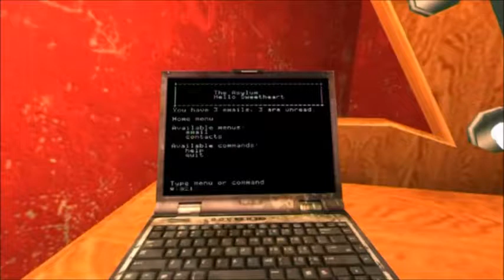Cryaotic. MP4 Vampires blood part 1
\Hello Nerds hows your nudzul today. JUst kidding Heres my crap  I mean great channel this is where i express my DEPRESSION  i mean self and mostly play video games an do reviews for crap. Also random crap that i want. If your interested consider subbing and as always thanks for checking out the channel. If you like what you see here please go follow these SMEXY People down below.